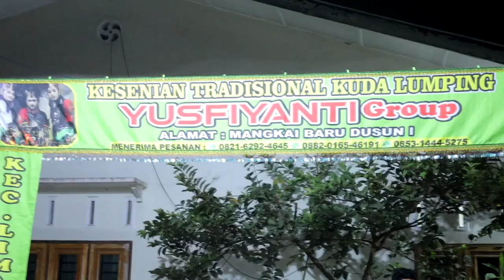yusfiyanti malam suro barongan devil menjadi seperti hidup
barongan yusfiyanti seperti hidup saat malam suro di acara grebeg suro jaranan yusfiyanti yg meramaikan acara di bulan suro